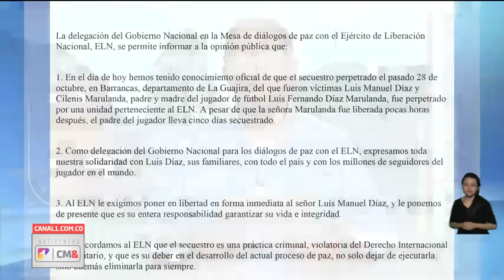Padre de Luis Díaz será liberado en unas horas tras acuerdo con el ELN | Canal 1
NoticiasEnVideo El futbolista colombiano Luis Díaz recibió una buena noticia este jueves: su padre, Luis Manuel Díaz, quien fue secuestrado el pasado sábado por el ELN, será liberado en las próximas horas tras un acuerdo entre la guerrilla y el Gobierno.

Según informó la delegación de paz del Gobierno en los diálogos con el ELN, la liberación se logró gracias a la presión de la opinión pública nacional e internacional, que se solidarizó con el jugador del Liverpool y su familia.